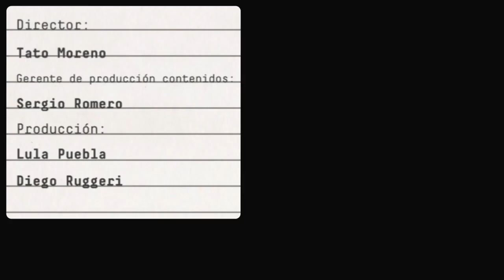Filosofía Francesa Contemporánea (2018)